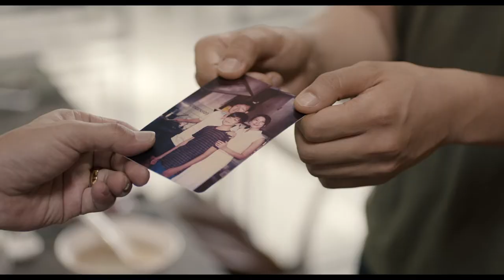UNA RECETA FAMILIAR / RAMEN SHOP - spot 3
UNA RECETA FAMILIAR / RAMEN SHOP - spot 3 - VESE
Estreno en cines en España: 31 de octubre

Berlinale 2018 y Festival de San Sebastián 2018

Una película de Eric Khoo

2018, 90 min., Drama, Color, Francia / Japón / Singapur

SINOPSIS:
Masato, un joven chef de ramen, deja su ciudad natal en Japón embarcándose en un viaje culinario hacia Singapur para encontrar la verdad sobre su pasado y su familia. Durante esa deliciosa odisea, Masato descubrirá los secretos de sus ancestros, suculentas recetas y mucho más.

EQUIPO ARTÍSTICO:
Takumi Saitoh, Mark Lee, Jeanette Aw, Tsuyoshi Ihara, Tetsuya Bessho, Beatrice Chien, Seiko Matsuda...